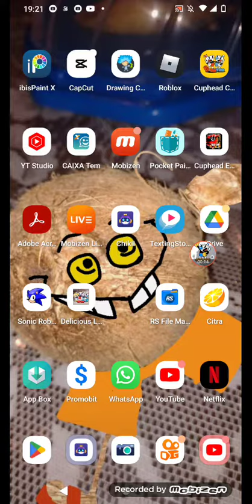como sair da casa do vovô chaleira no cuphead cdv